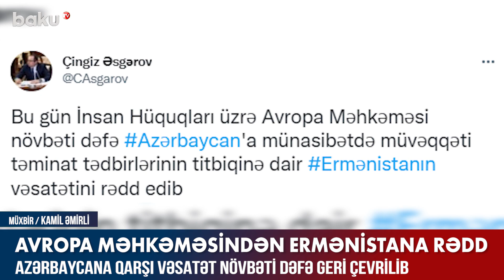Avropa məhkəməsindən Ermənistana rədd - BAKU TV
Qarabağdakı antiterror əməliyyatı ilə bağlı ən son görüntü və xəbərləri teleqram kanalımızda izləyin

Avropa məhkəməsindən Ermənistana rədd